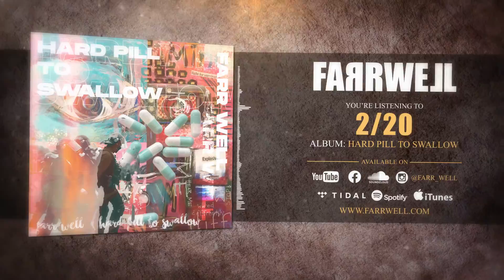Farr Well - 2/20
Album: Hard Pill to Swallow
Produced by Sao Mao